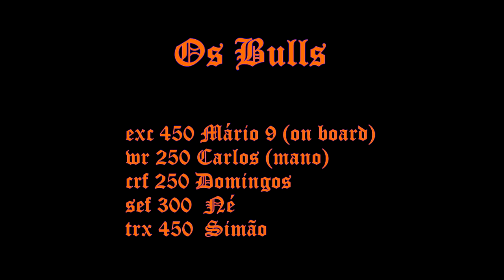Os Bulls exc450 wr250 crf250 sef250 trx450 santa marinha 17-02-2018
Os Bulls...ate santa marinha...